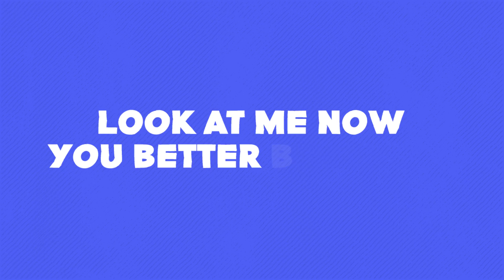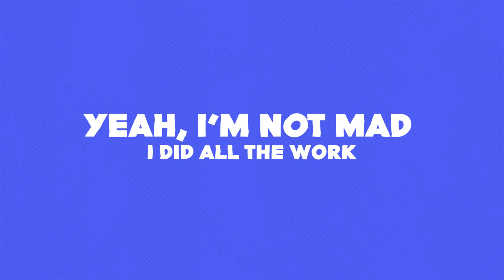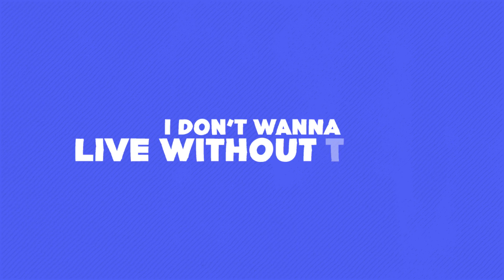RONDÉ - Bright Eyes (Lyrics)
Bekijk hier de lyric video van RONDÉ met het nummer Bright Eyes.